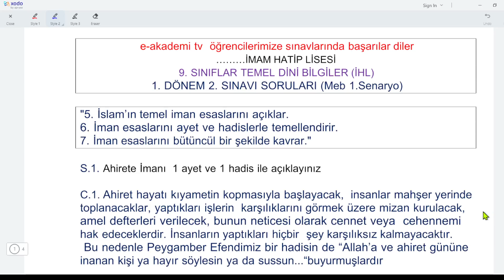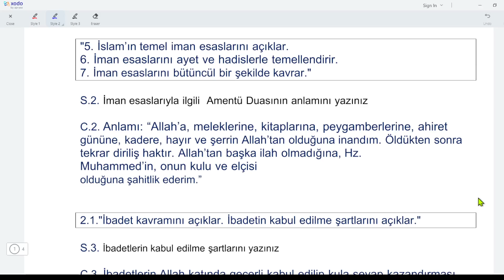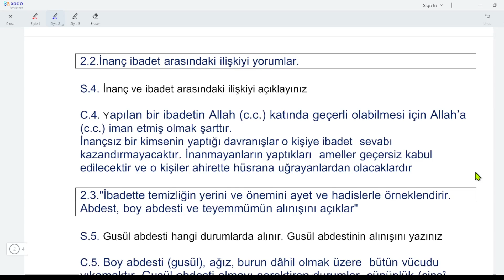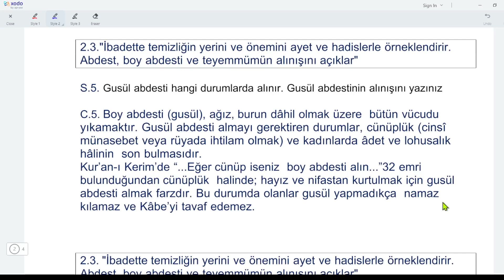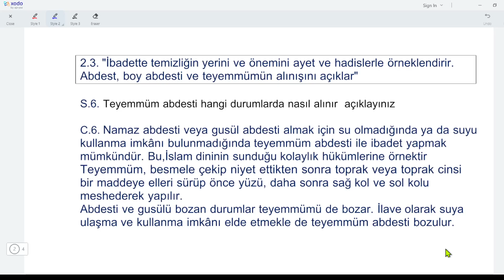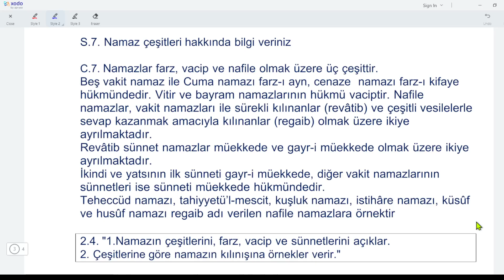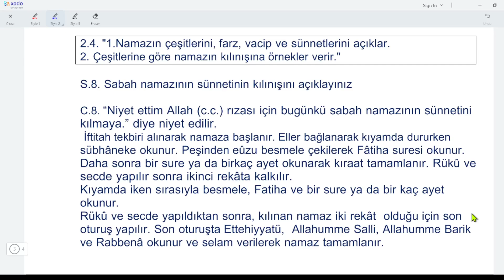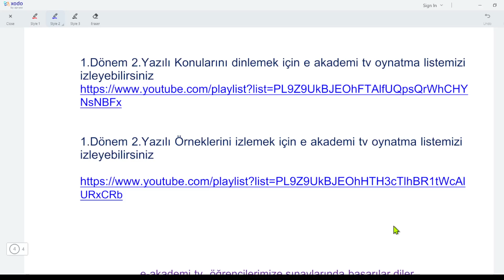9. Sınıf (İHL) Temel Dini Bilgiler 1.Dönem 2.Yazılı Soruları Cevapları